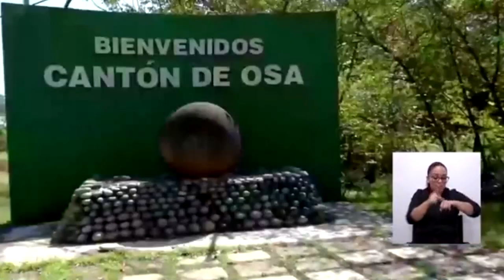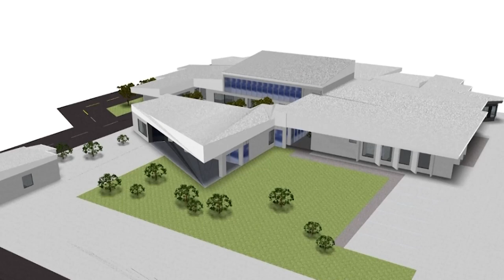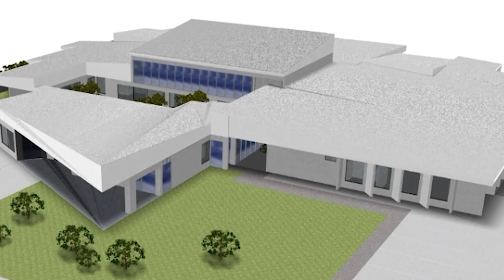Gobierno anuncia presupuesto para la primera etapa de la morgue judicial en Buenos Aires